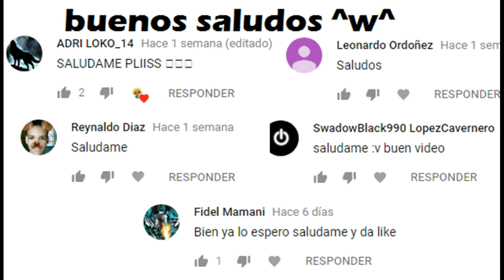comic starco nuevo parte 45